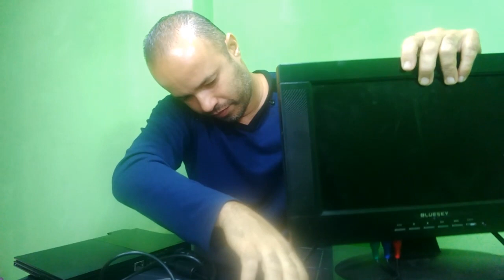Adaptador RCA RGB para VGA Funciona para PS2 PS3 XBOX 360